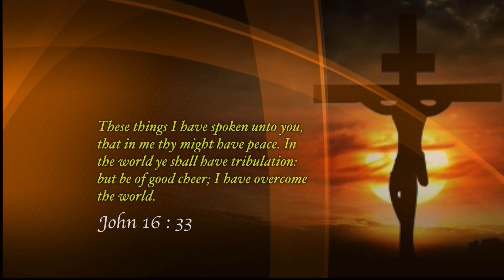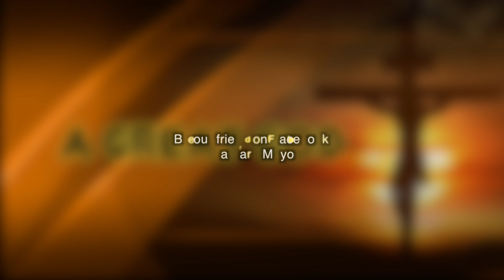Being an Overcomer!!!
John 16:33 states these thing I have spoken unto you, that in me thy might have peace. In the world ye shall have tribulation: but be of good cheer; I have overcome the world. Because Jesus have overcome the world we has peace in every situation that comes into our lives if we allow it. God bless you!!!